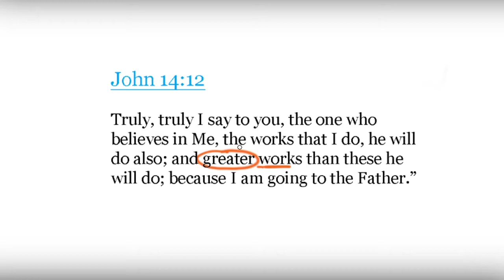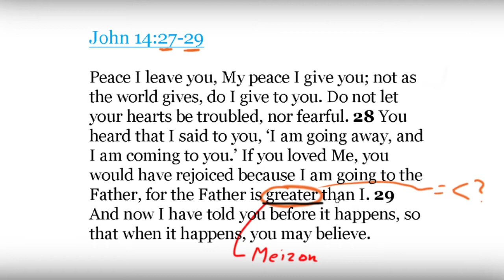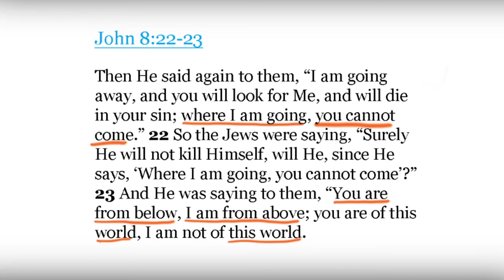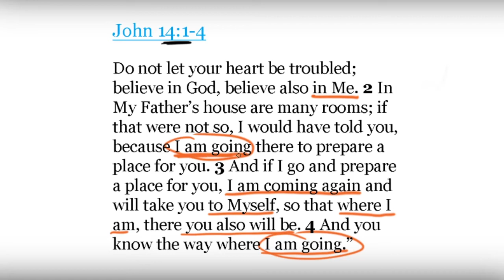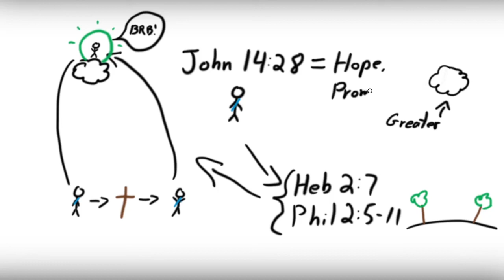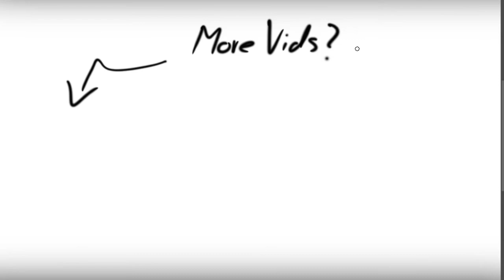Does John 14:28 mean Jesus isn't God?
Chicken Scratch Apologetics. Does John 14:28 confirm Jesus isn't God? What does greater mean, that Christ is lesser, or does it mean something else?